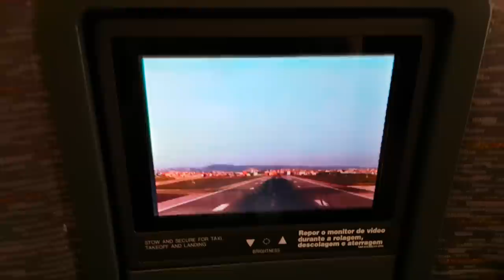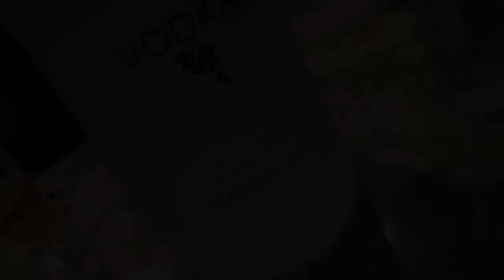BENIGHTED - 70000 TONS OF METAL 2018